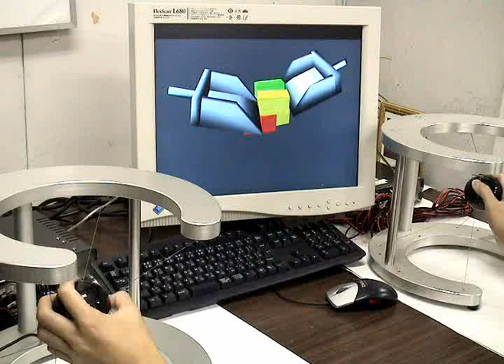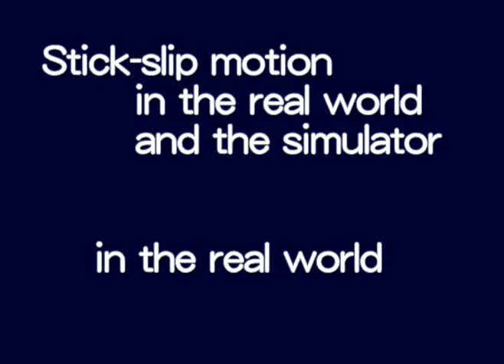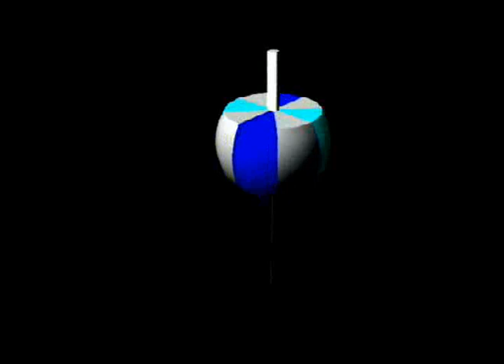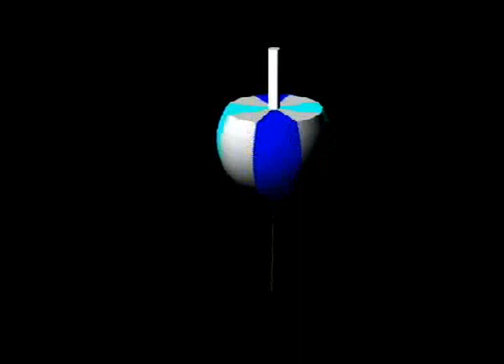Real-time Rigid Body Simulation for Haptic Interactions Based on Contact Volume of Polygonal Objects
Euro Graphics 2004